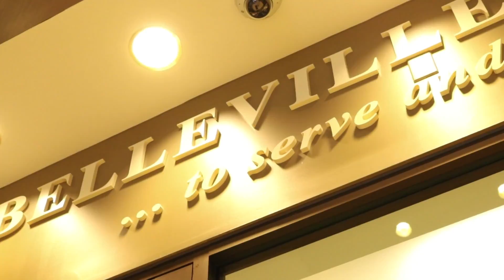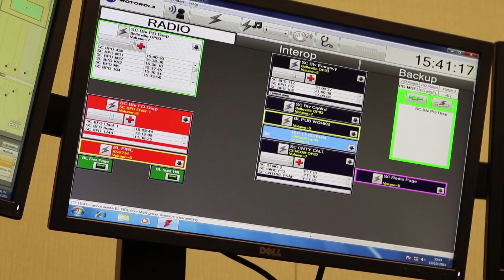Testimonial Videos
R5 Communications - This is an example of a project testimonial video. Showcase your company and its projects. Learn how we can help with your video marketing needs